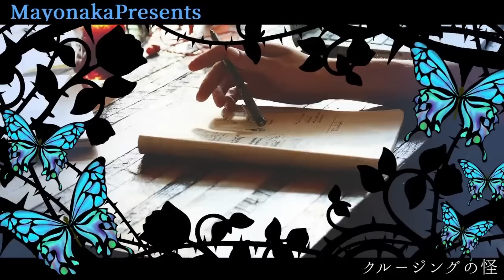【怪談朗読】怖い話つめ合わせ・途中広告無し総集編【女性声】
本日は中編怪談を集めました。

千津江の呪い
洞窟
山小屋の女
クルージングの怪
引きずる老婆
黄泉の生贄
牛の墓
ワラシサマ

玲緒（れお）